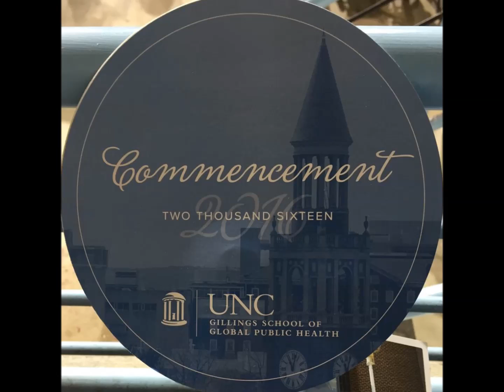Madeline's Commencement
Madeline's Commencement May 5, 2016